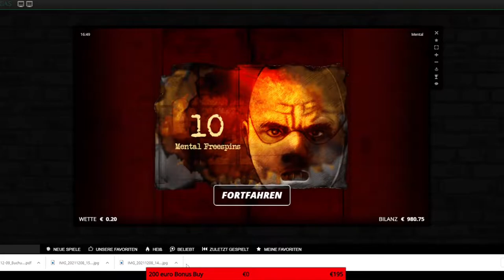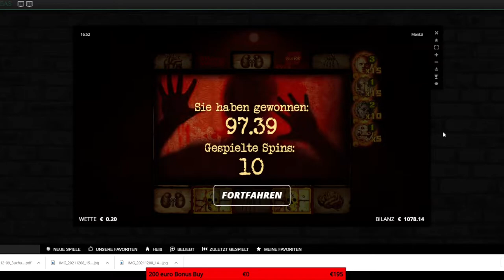Bonus Buy Massaker 3000 euro